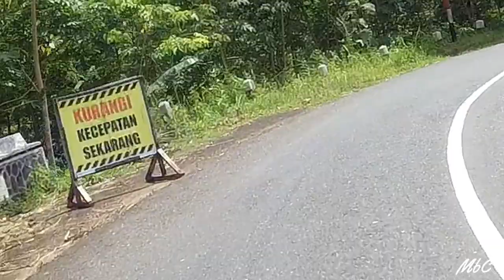SUASANA DESA WONOSUKO KEMIRI PURWOREJO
Kita akan menikmati suasana Desa Wonosuko Kecamatan Kemiri Kabupaten Purworejo yang asri dan terdapat Air terjun Abang yang eksotis dengan ukiran tebing nuansa stadion.